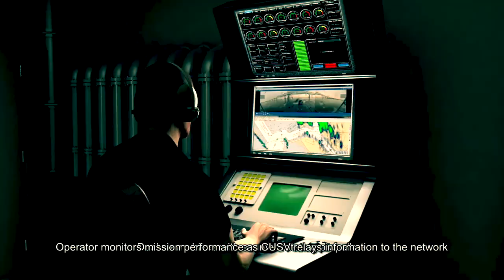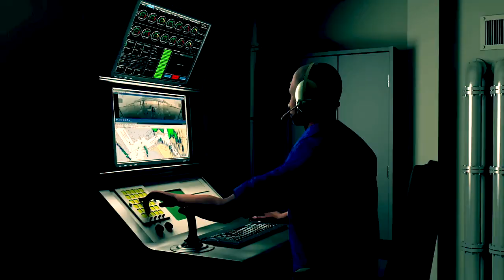Lets see How Unmanned Surface Vehicle (CUSV) works